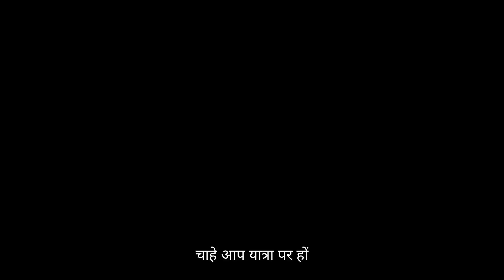Hot Water Bottle Under 1500 l Hot water Bottle for Students l Flexi Gadgets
In this video you know about - hot water bottle under 1500 l hot water bottle for students

► Amazon Deals

hot water bottle under 1500
hot water bottle for kids